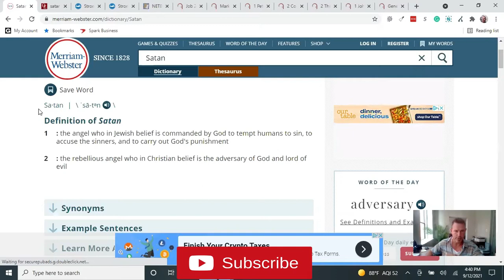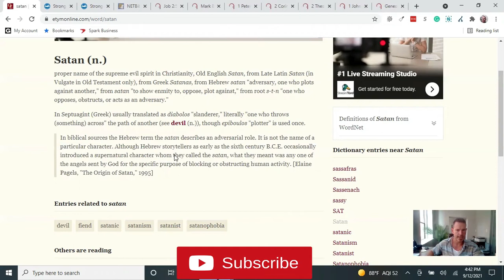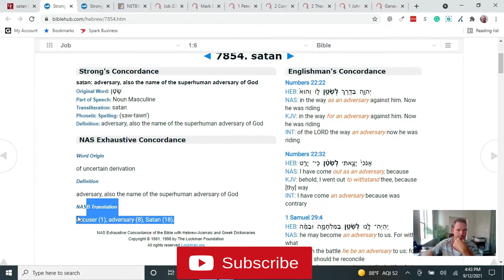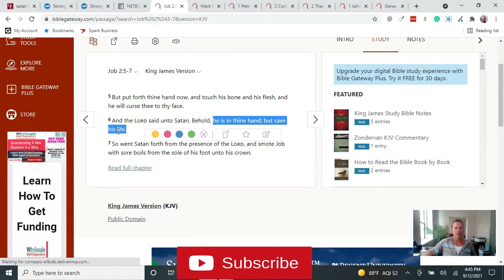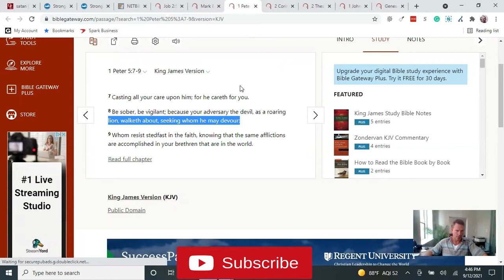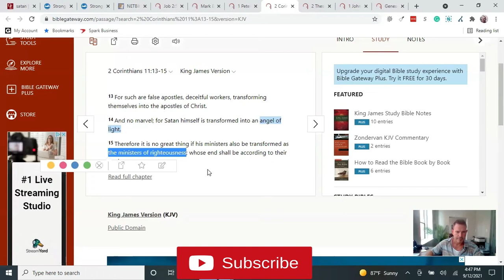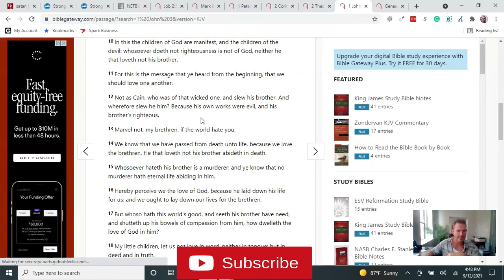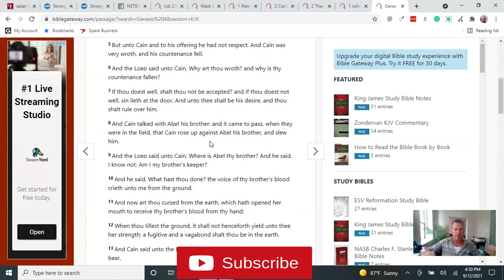What is the Meaning of Satan? Your personal definition may be wrong.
I did a video on the word "Satan" in the bible to study the true meaning of the word.

Satan = adversary. Jesus called Peter Satan in scripture and I go over this in the video.